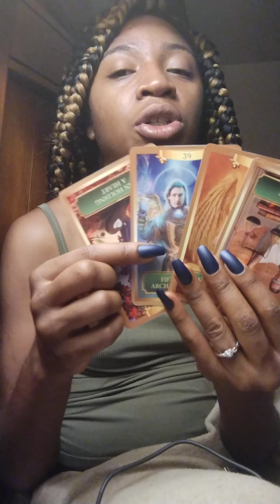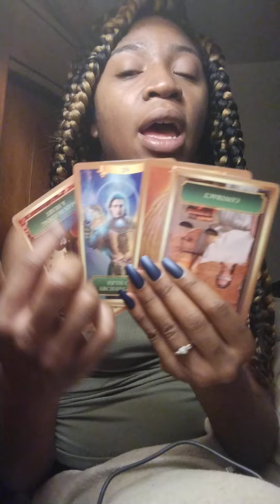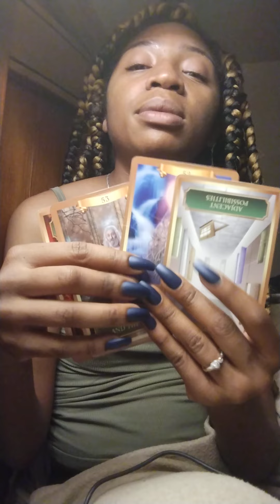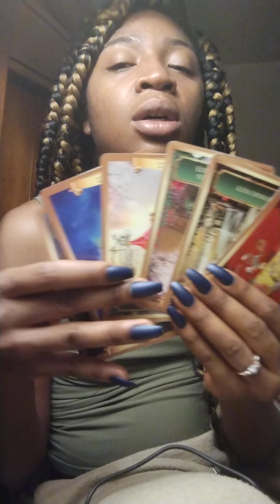scorpio workin on your relationship & they still want you😓: scorpio tarot card reading December 2021